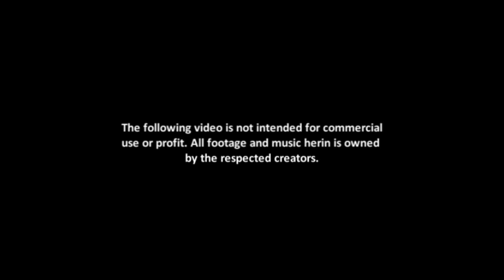'Hands of Steel' - Junior Dos Santos Highlights by CT [HD 720p]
Clips are owned by Zuffa. It's all copyrighted by Zuffa and I do not claim ownership of anything

Third highlight video , this time for ufc heavyweight top contender Junior dos santos.
Thanks =]